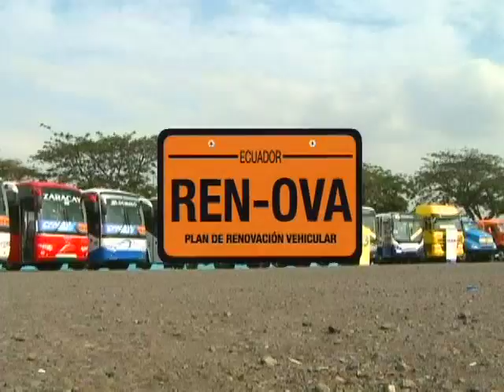Especial Plan Renova / 07-01-2013 .m4v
Guayaquil, 07 de enero de 2013

El sueño de tener un vehículo nuevo que reemplace a las unidades vetustas, es posible gracias al plan de renovación vehicular RENOVA, implementado por este gobierno desde 2010. El parque automotor del sector publico ha alcanzado importantes logros, entre 2010 y 2012 se han entregado más de 18.578 nuevas unidades, significando para el país un ahorro de $ 28´000.000 en combustible y se han chatarrizado 12.996 vehículos más.